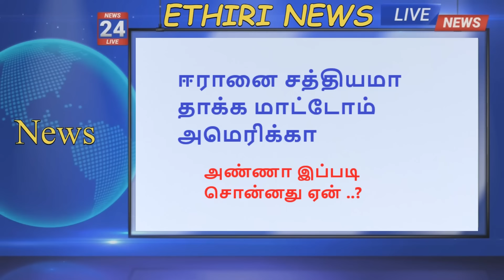ஈரானை சத்தியமா தாக்க மாட்டோம் அமெரிக்கா |உலக செய்திகள்|Ethiri News Tamil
ஈரானை சத்தியமா தாக்க மாட்டோம்  அமெரிக்கா
திடீர் அறிவிப்பு ,நடவடிக்கை மேற்கொள்ள படுமாம்
அண்ணா ஏன் இப்படி சொன்னாரு ..?

,Ethiri YouTube Tamil News Channel Live Updated ,Daily Ethiri News Tamil Live,எதிரி நியூஸ் லைவ் ,யூடூப் தமிழ் செய்திகள்,எதிரி செய்திகள் ,isreal Palestine Tamil News in Today,இஸ்ரேல் காசா போர் பாலஸ்தீன செய்திகள் ,